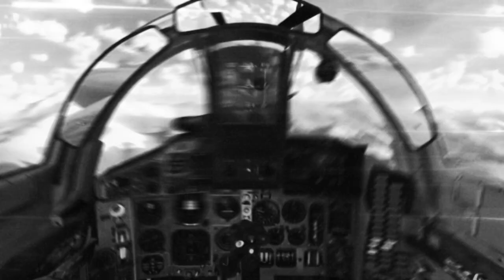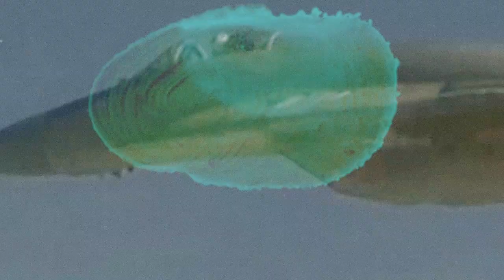2025 MIKOYAN MIG-29 Launch - Whith Modern Style??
It is important to note that this design is still in the development stage and final specifications may vary.

However, it is clear that the next-generation MiG-29 will be a powerful and versatile fighter, ready to face a wide range of threats on the battlefields of the future.